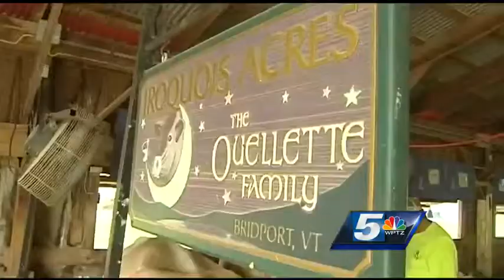Dairy farms expected to increase profits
The USDA predicts dairy farms will increase their income by 28 percent this year.  That's at a time when farmers overall are expected to lose money.